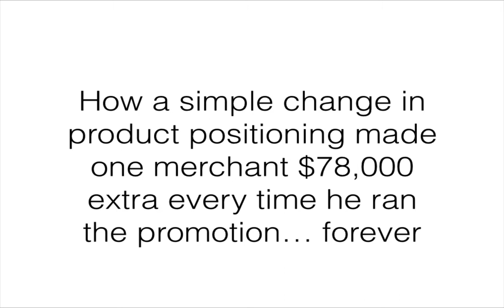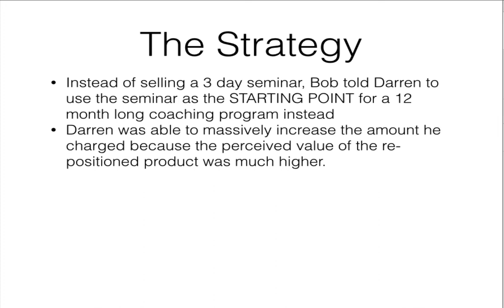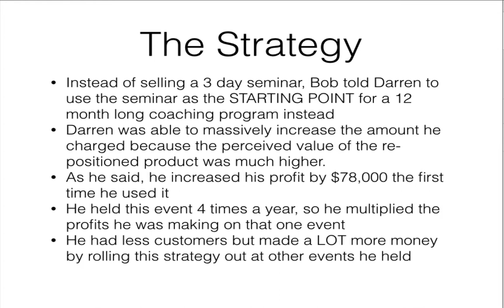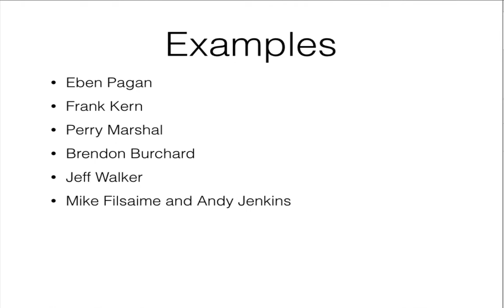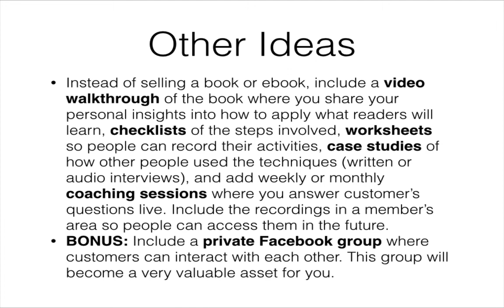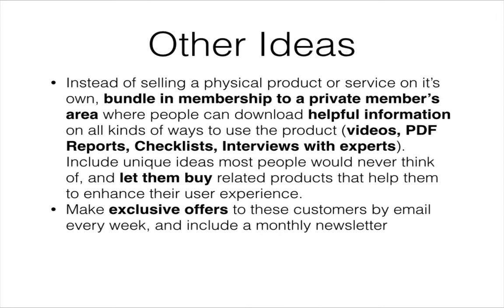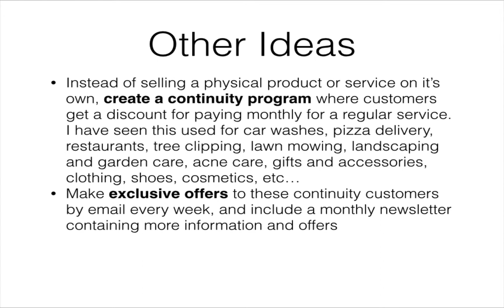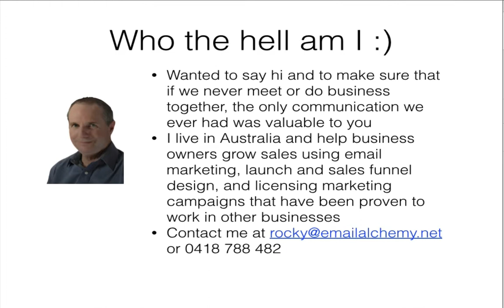Product Position Secrets To Increase Your Profits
In this video you'll learn how a simple product positioning idea used for increasing sales of seminars can be used by any business to make more sales.